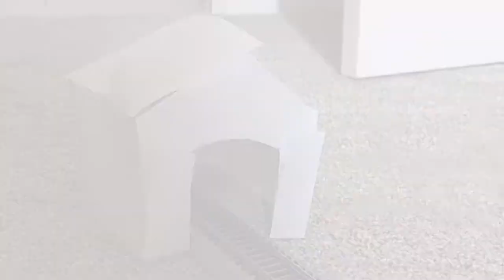Dylan and the Magic Octo Valley Railroad the disappearing coal car scene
Another scene of my next movie

Fuck, I have to put this in to prevent this video being set on Made for Kids.